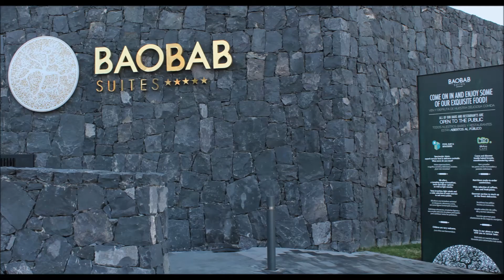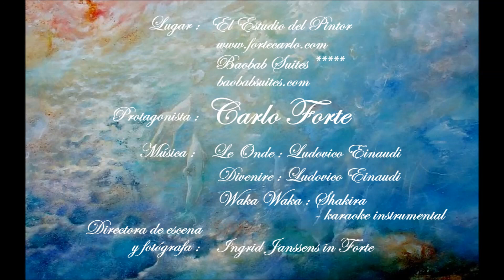EL CAMINO DEL PINTOR - Carlo Forte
Lugar :  El Estudio del Pintor
             Divenire : Ludovico Einaudi
             Waka Waka : Shakira (karaoke instrumental